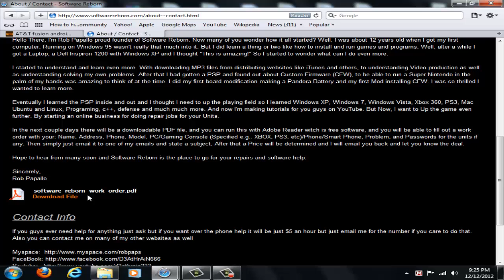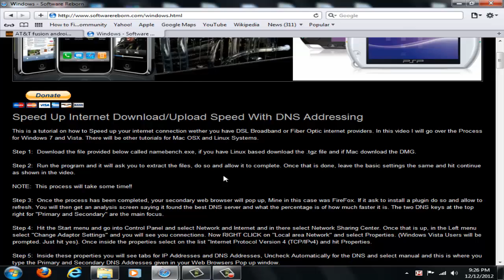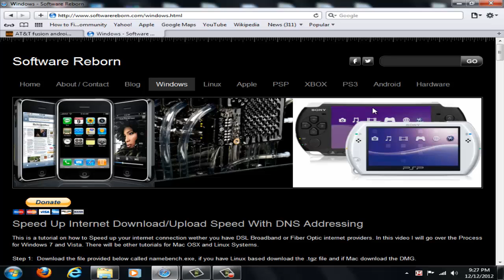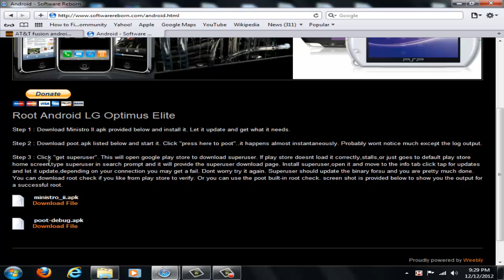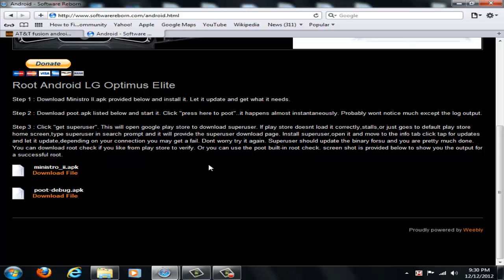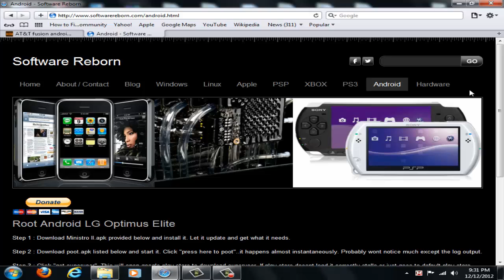Root Android Devices How To Discription and UPDATE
Hey guys so this is a quick little update for you cause I've been working so much. But here is a new page to Software Reborn where I will be posting links and descriptions for Rooting your Android devices, just go and find your model I will be posting a few this week with a description, I will not be making separate tutorials for each one just simply because I don't have every single android lol. So enjoy and I hope to gain more viewers like you.

Be sure to check out my new Blog site which has everything up to date and new post every 3 Days and also rate comment and subscribe to my channel and I will gladly love you forever :) with lots of hugs and kisses. uhhhh fuck that was to gay and weird. OH WELL!! Back to the videos. heres the link to the Blog and also my own Website Below